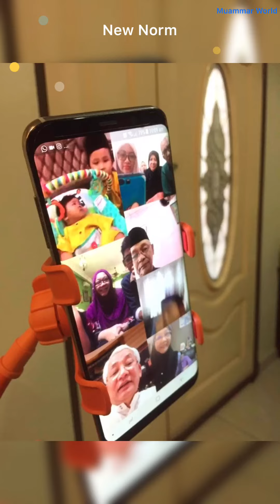Kecoh RayA MCO - Selamat Hari Raya - Muammar n Family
Selamat Hari Raya - Muammar n Family